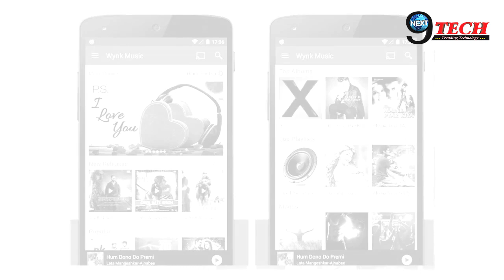इस स्मार्टफोन पर मिल रहा 100GB डाटा फ्री, देखिए VIDEO || 100gb Data Free Offer